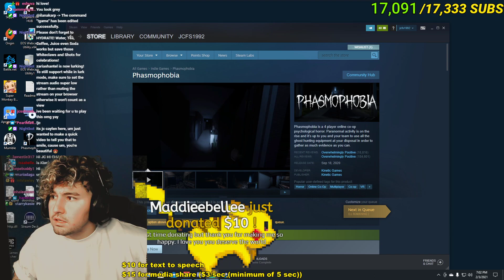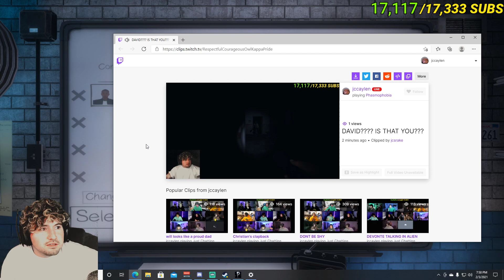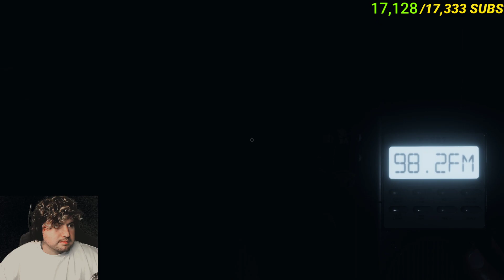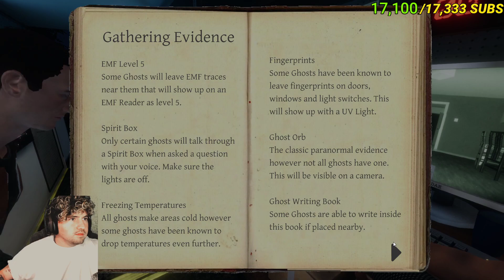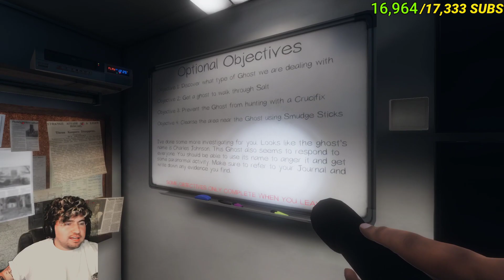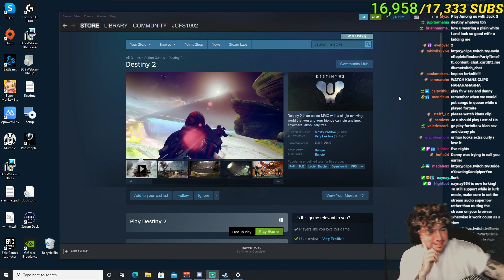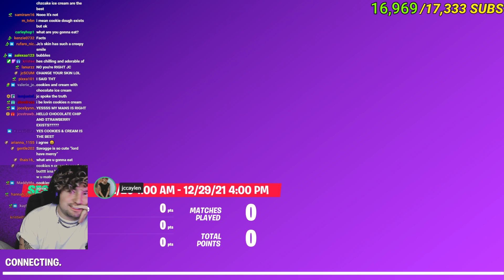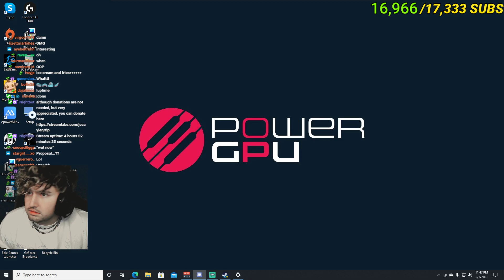Jc Caylen plays the SCARIEST game ever with CAM BOYS... (phasmophobia) *FULL STREAM*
Jc Caylen plays the SCARIEST game ever... (phasmophobia) *FULL STREAM*